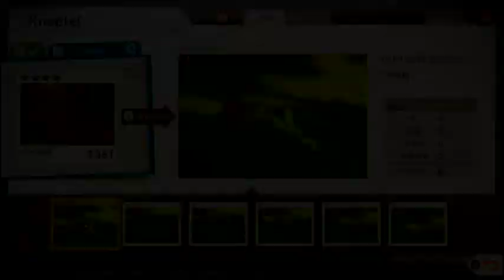4-Sterne Guide - Bellus Wandelwald - Alle Pokémon - New Pokémon Snap Guide - 07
New Pokémon Snap Guide 07
Ringrocker_Photography

Schön dass ihr euch zu meinem Video verirrt habt.
Dieses Video ist der siebte Pokémon Snap Guide von mir. Ich spiele New Pokémon Snap und ihr könnt das mitverfolgen.

00:00 Intro
00:25 Wandelwald Übersicht
04:44 Bilder Area 1
04:46 Psiau, Trombork
06:23 Kecleon
07:18 Psiana
07:58 Bilder Area 3
08:00 Psiau
09:25 Sesokitz
10:41 Kecleon
11:25 Kronjuwild, Alternatives Ende freischalten
13:31 Bilder Area 4 - Alternatives Ende
13:33 Kronjuwild
14:31 Loturzel
15:33 Vivillon
17:48 Bilder Area 2 - Frühling
18:07 Tengulist
19:17 Bilder Area 2 - Sommer
19:42 Sen-Long, Bisasam, Pam-Pam
24:43 Fasasnob
25:47 Bilder Area 2 - Herbst
26:22 Knarpfel
29:28 Serpiroyal
30:29 Bilder Area 2 - Winter
31:02 Guardevoir
33:11 Vulnona
34:53 Bilder Area 4 - "Klassisches" Ende
34:58 Kosturso
36:12 Serpiroyal
37:25 Celebi
39:21 Alle Bilder im Überblick
40:29 Endcard